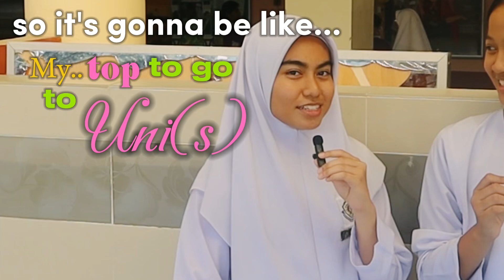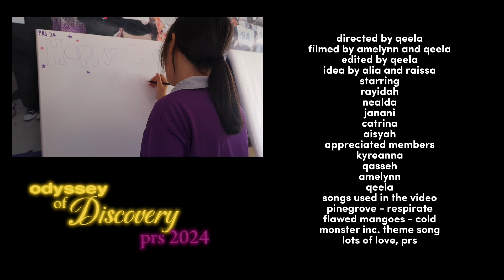The Tonight Show Starring PRS: Ep 1 - Pilot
It’s crazy to say how 3 week activity has officially ended! 🤯 With that, we PRSes are thrilled to present to you our very own ‘The Tonight Show Starring PRS 🌟’

We hope you all enjoyed and had a memorable 3 week activity just as we did ❤️‍🩹 Thank you to those who participated in the video and shared your thoughts and answers 🤍✨

Huge credit to Aqeela for editing this amazing video! 🤩